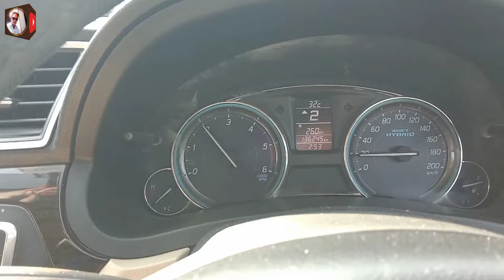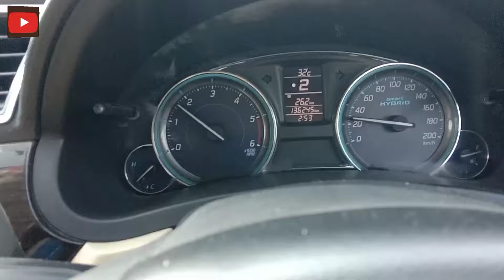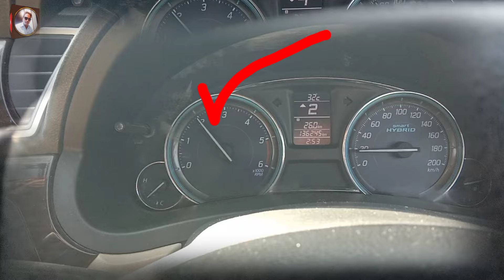How To Shift Gears | Car Ka Gear Lagane Ka Sahi Tarika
Hi I Am Arvind Tiwari Welcome To Our You Tube Channel Professional Driving school

Doston is video mein bataya gaya hai aap apne gadi ka gear Kaise change karenge Kaise shift karenge kyunki Jo beginer hote hain unko gadi ka gear shift karne mein problem aati Hai is video mein bataya gaya hai aap Sahi Tarika Se Kaise change kar sakte hain

You Tube

Arvind Kumar Tiwari
From
Borivali East Mumbai Maharashtra